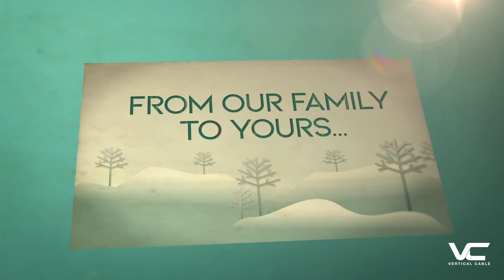Best New Year's Wishes from Vertical Cable New York Office